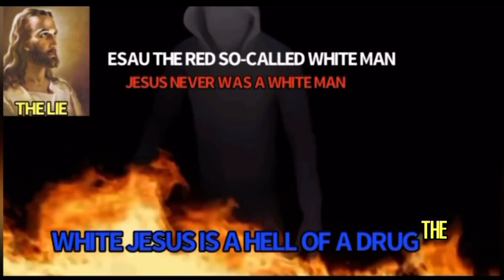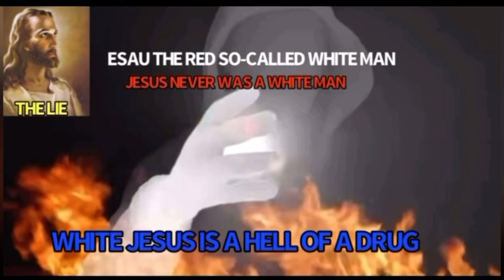THE ISRAELITES: DON’T FORGET WHO WE ARE🔥🔥STRAIGHT FIRE🔥🔥🔥